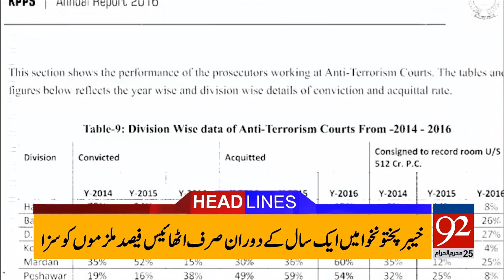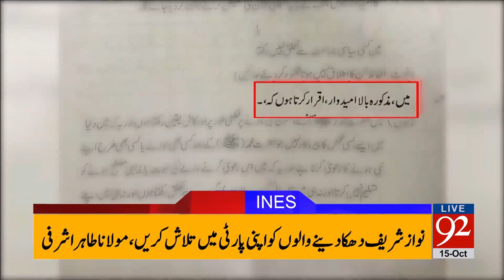92 News Headlines 09:00 PM - 15 October 2017 - 92NewsHDPlus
Watch : 92 News Headlines 09:00 PM - 15 October 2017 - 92NewsHDPlus